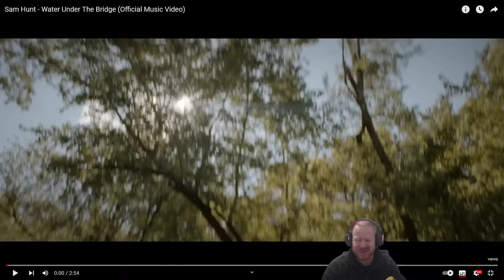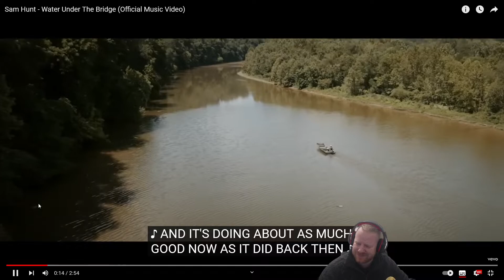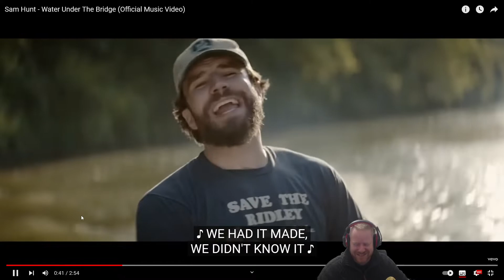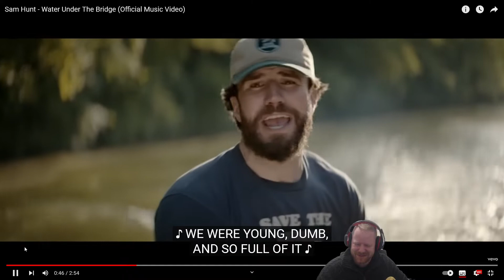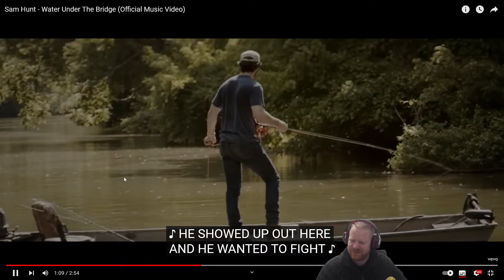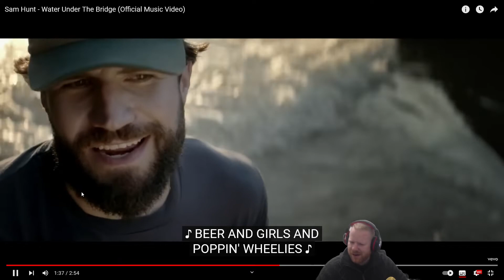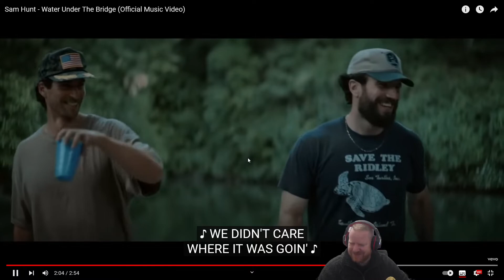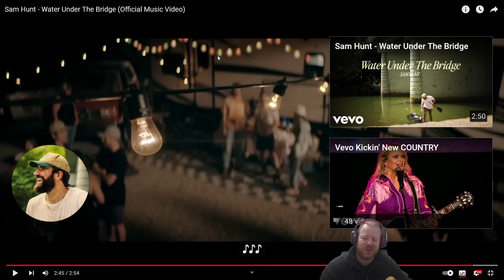Sam Hunt - Water Under The Bridge (Official Music Video) |PW Live Reaction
Welcome to the channel, my name is PW and I carry out a number of Live Reactions to various different musicians

Music video by Sam Hunt performing Water Under The Bridge.